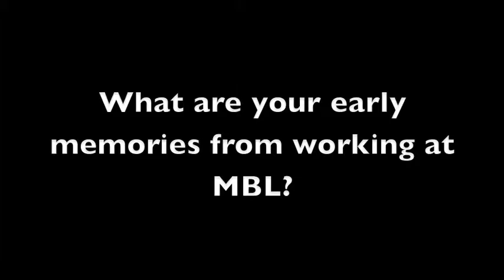Julia Child, July 24, 2013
Scientific illustrator and long-time Woods Hole community member, Julia Child, discusses Woods Hole, scientific illustration, and the MBL.